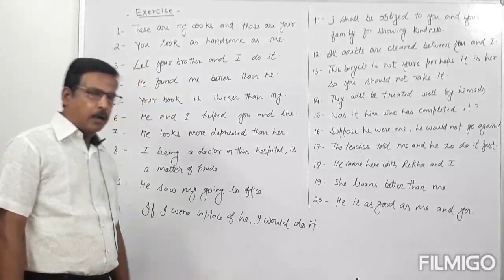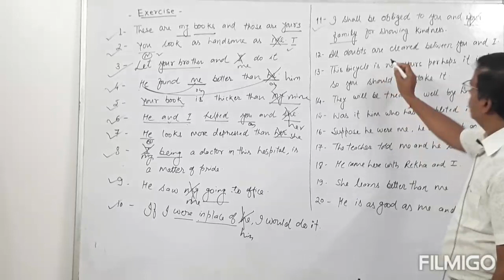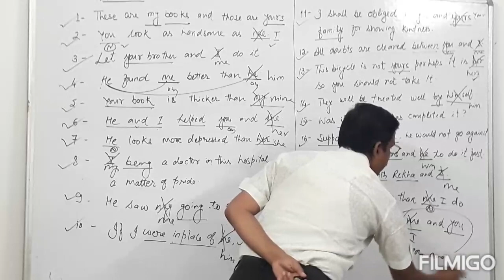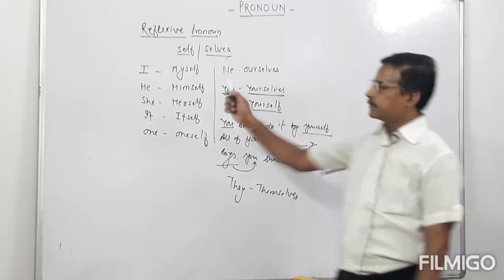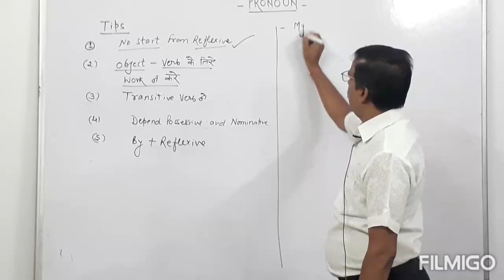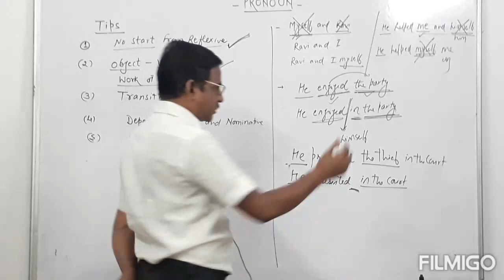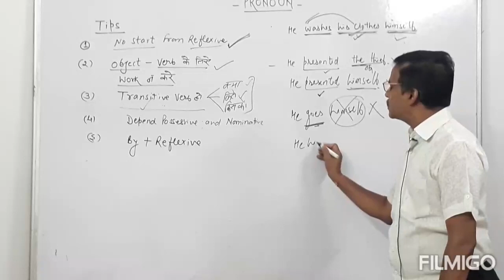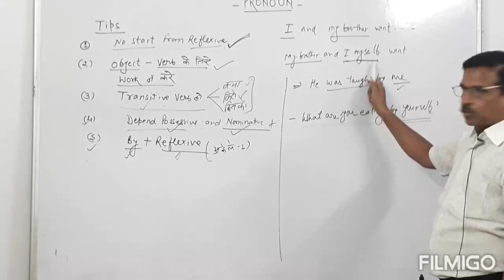Reflexive pronoun || By - KAMAL JAIN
5 Tricky Tips for Reflexive pronoun

Kamal Jain's English Classes